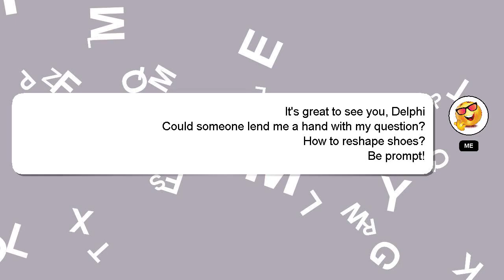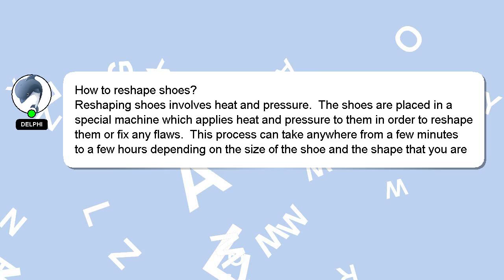How to reshape shoes?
A brief presentation of myself, Hello, I am Delphi. Let me help you with your questions. - How to reshape shoes?

Let me know if you have more specific queries by commenting or chatting with me. Your answer will be recognized and valued, and I will 'heart' it to show my appreciation.

*2 What we are experimenting :*